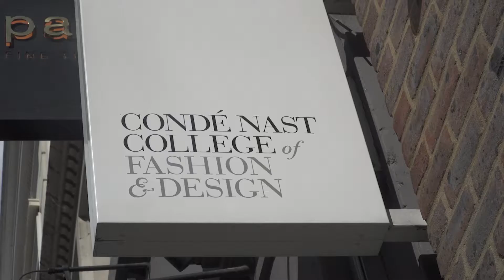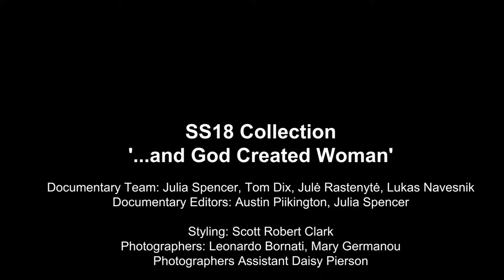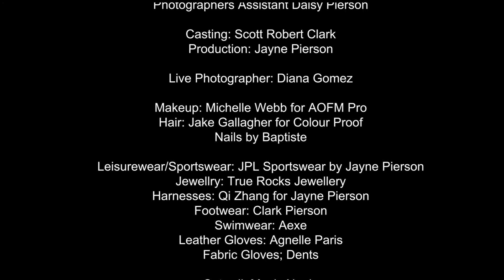JAYNE PIERSON FILM London Fashion Week Catwalk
Award-winning London Fashion Week designer Jayne Pierson shows a catwalk show